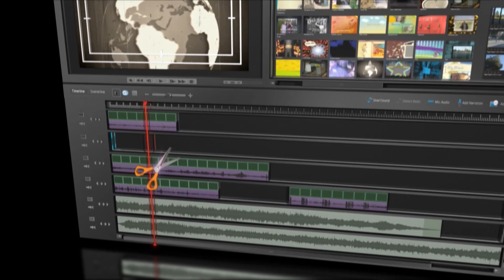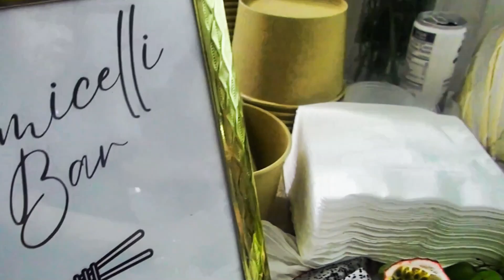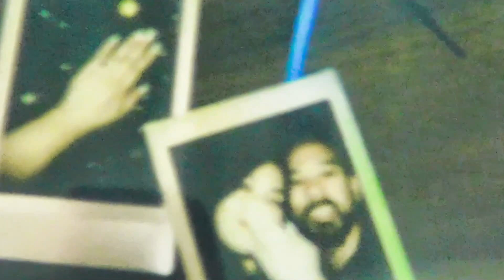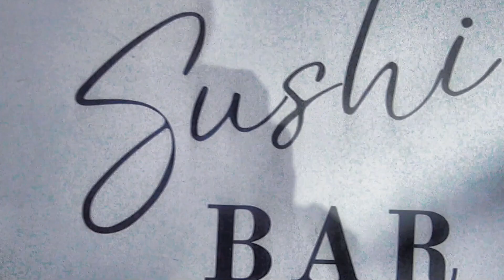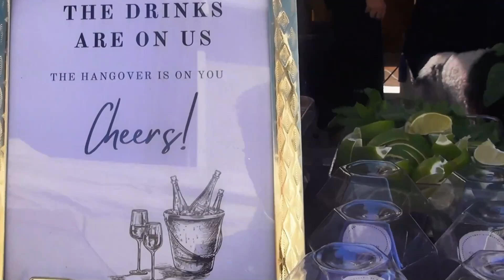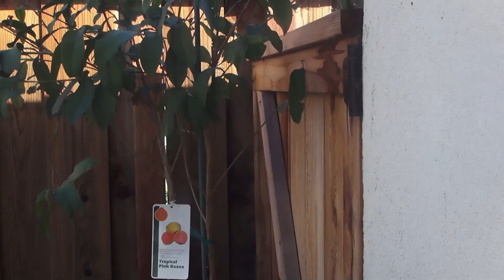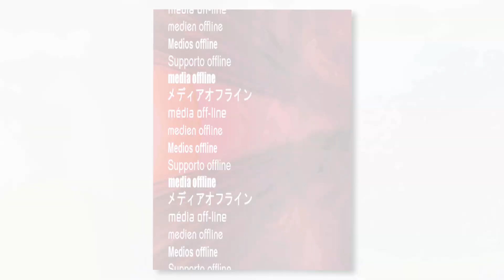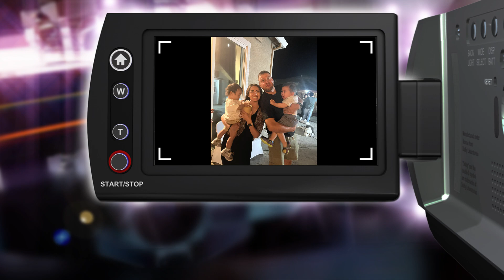THE ENGAGEMENT OF ANNE & NIN {RENEW)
ANTIOCH CITY